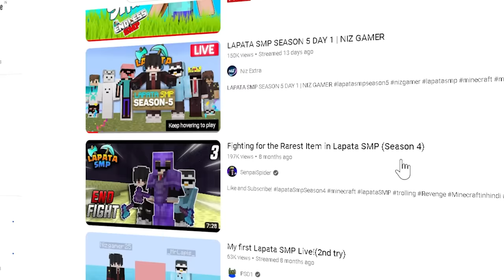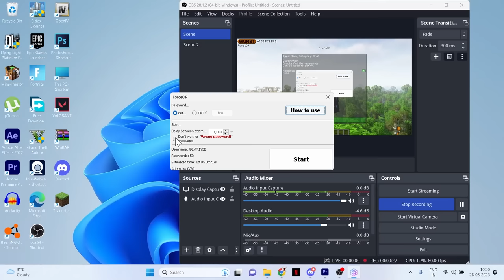I accidently JOIN LAPATA SMP || Application for Lapta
Join me on this exhilarating journey as I showcase my passion, creativity, and dedication in hopes of becoming a part of this incredible Minecraft survival multiplayer community.

In this video, I'll take you through my application process step by step. From introducing myself and sharing my gaming background to showcasing my building skills and demonstrating my ability to work collaboratively, you'll get a comprehensive look at why I believe I would be a great fit for Lapta SMP.

Throughout the video, I'll showcase some of my most impressive builds, highlighting my attention to detail, architectural expertise, and imaginative designs. You'll witness firsthand the effort and thought I put into constructing unique structures, from sprawling cities to intricate redstone contraptions. I'll also share some of my past experiences on other servers and highlight the valuable lessons I've learned along the way.

Beyond my building skills, I'll demonstrate my ability to work well with others and contribute positively to a collaborative environment. I'll share stories of memorable team projects, showcasing my effective communication, leadership qualities, and willingness to support and inspire my fellow players. You'll get a glimpse into the camaraderie and sense of community that I thrive on and why I believe Lapta SMP is the perfect place for me.

So if you're looking for a dedicated and passionate player to join your server, I urge you to watch this video. I can't wait to take you on this journey as I pour my heart and soul into my application for Lapta SMP. Join me in the comments section below as we discuss the incredible potential that awaits in this thriving Minecraft community.

Let's embark on this adventure together. Thank you for your support, and I hope to see you soon on Lapta SMP!